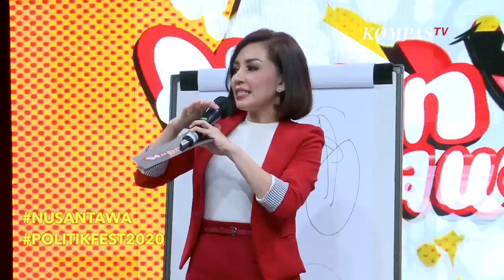Mystery Box Spesial Untuk Abdur, Harus Tebak Apa Isi Kotaknya? - NUSANTAWA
Nusantawa menghadirkan David Nurbianto dan Oki Rengga sebagai tim dari Indonesia Barat dan tim lawan, yaitu dari Indonesia Timur diwakilkan oleh Abdur Arsyad dan Arif Brata.

Dalam rangka Hari Ulang Tahun Kemerdekaan RI ke-75, pada 17 Agustus 2020, KG Media menggelar Politik Fest 2020 dengan mengangkat tema "Semangat Anak Muda, Untuk Anak Muda".

Politik Fest 2020 merupakan gerakan perubahan dalam bentuk digital activity, dengan tujuan untuk mengajak anak muda Indonesia untuk memaknai dan mengisi kemerdekaan dengan hal-hal yang positif.

Gerakan Politik Fest KG Media, dimulai dengan Karaoke Nasional, dengan lagu "Tanah Airku".

Masing-masing peserta dibebaskan untuk berkreasi dan berkreativitas sehingga video yang dihasilkan pun semakin menarik.

Hadiah yang diperebutkan dalam kompetisi ini, tidak tanggung-tanggung.

Total hadiah senilai 25 juta rupiah dan 10 kontestan dengan video terbaik, berkesempatan untuk tampil di program spesial khusus Kompas berjudul, "Indonesia Baru, Kebiasaan Baru".